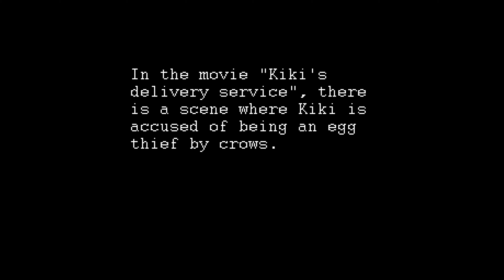Kiki is an egg thief! [Fairly OddParents parody]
It seems like Kiki has nothing left to lose ... except the plush cat of course!

As Kiki desperately flees from the crows and pleads her innocence, the nasty crows reminded us of Vicky from "Fairly OddParents". ^^
Enjoy this little parody of "Kikis delivery Service"